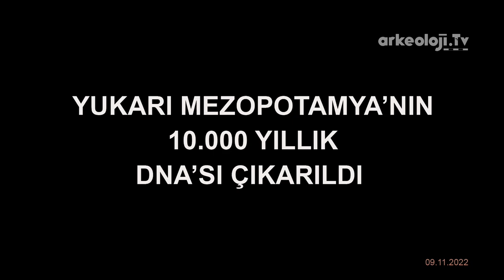Çayönü Kazılarında Bulunan Kemiklerin DNA Analizleri Yapıldı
Hacettepe ve ODTÜ'den bilim insanlarının liderliğinde uluslararası bir
ekip, Diyarbakır Çayönü yerleşim bölgesinde MÖ 8500 yılında yaşamış
Anadolu insanına ait ilk DNA analizlerini yaparak Yukarı Mezopotamya
toplumlarının genetik geçmişini ortaya çıkardı.

NEOGENE isimli AB projesi kapsamında 25 araştırmacıdan oluşan
uluslararası araştırma grubu, Çayönü Tepesi'nde binaların tabanlarına
gömülü halde bulunmuş iskeletlerden elde ettiği DNA ile Anadolu'nun
10 bin yıl önceki insanların genetik özelliklerini ortaya çıkardı.

Araştırmalar sonunda dinamik bir kültürel yapıya sahip olan Çayönü
Tepesi'nde MÖ 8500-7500 yılları arasında yaşamış toplumların genetik
olarak yüksek çeşitliliğe sahip olduğu anlaşıldı.